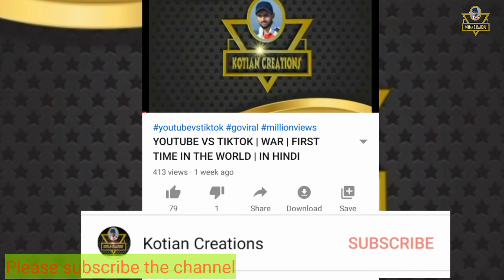Bigg Boss Kannada Season 8 Contestants Getting Offers |Kotian Creations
Hi Everyone..

Kannada most popular reality show Kiccha sudeep anchoring BIGG BOSS Season 8 cancelled due to covid outbreak after this incident bigg boss announced about biggboss season 8 restarts after covid 19 in last episode of bigg boss season 8 watch full video for full details...

Biggboss seson 8 cancelled news kannada Biggboss seson 8 ending news kannada
kiccha sudeep bigg boss
kiccha sudeep bigg boss angry
kiccha sudeep bigg boss season 7
kiccha sudeep bigg boss salman khan kiccha sudeep bigg boss season 8
kiccha sudeep bigg boss whatsapp status kiccha sudeep bigg boss 8
kiccha sudeep bigg boss kannada
kiccha sudeep bigg boss video
kiccha sudeep bigg boss telugu
kiccha sudeep
kiccha sudeep burj khalifa
kiccha sudeep in dubai
kiccha sudeep movies
kiccha sudeep new movie trailer
kiccha sudeep songs
kiccha sudeep kannada movie
kiccha sudeep new movie
kiccha sudeep tamil dubbed movies
kiccha sudeep live
sudeep
sudeep new movie trailer
sudeep in dubai
sudeep palanad
sudeep movies
sudeep songs
sudeep burj khalifa live
sudeep new movie
sudeep in burj khalifa
sudeep kannada movie
kannada bigg boss season 8
kannada bigg boss season 8 contestants kannada bigg boss season 8 live
kannada bigg boss season 8 episodes kannada bigg boss season 8 full episode kannada bigg boss season 8 promo kannada bigg boss season 8 grand opening
kannada bigg boss season 8 episode 1 kannada bigg boss season 8 yesterday full episode
kannada bigg boss season 8 live streaming
bigg boss kannada winner
bigg boss kannada winners and runners list bigg boss kannada winner 2020 latest episode

bigg boss shubhapunja got married in lockdown |bbk8 | Kannada biggboss season 8|one time kannada

'ವೈಷ್ಣವಿನ ಕೊಲ್ತೀನಿ.., ದಿವ್ಯ ಕ್ಯೂಟ್!' | Raghu Gowda Bigg Boss | Divya Uruduga | Arvind KP

BIGG BREAKING NEWS || Bigg Boss Famous Actor In Hospital Present Situation || ಬಿಗ್ ಬಾಸ್ ಸ್ಪರ್ಧಿ